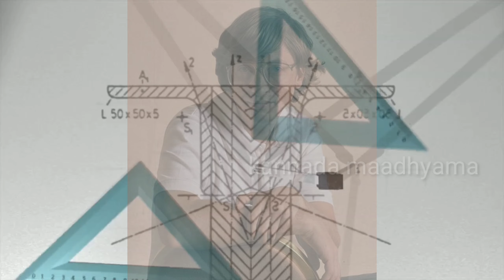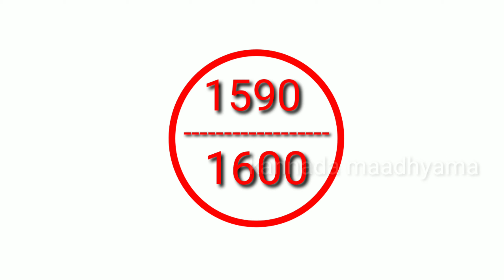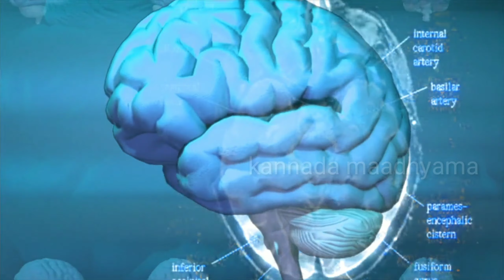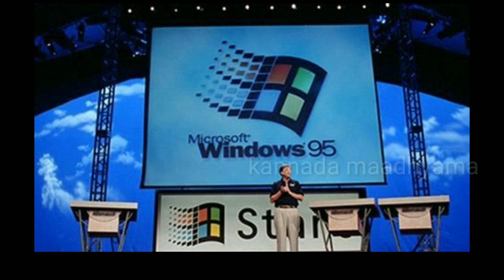ಬಿಲ್ ಗೇಟ್ಸ್ ಯಶಸ್ಸಿನ ರಹಸ್ಯ/ಸ್ಫೂರ್ತಿದಾಯಕ ಜೀವನದ ಕಥೆ/successful story about bill gates in kannada